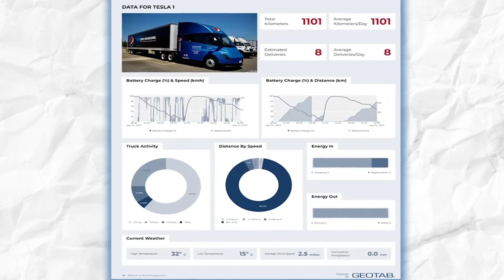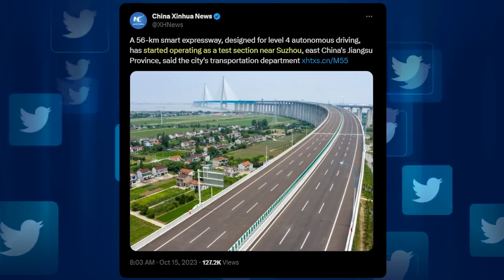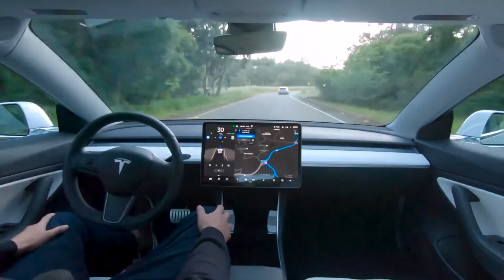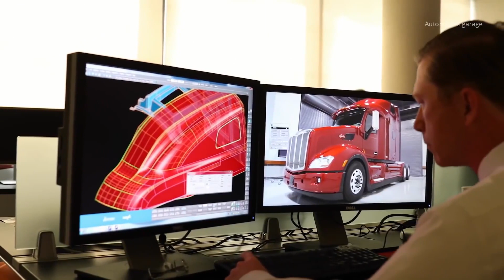Tesla Semi Outperforming Diesel Rivals!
Tesla Semi Outforming Diesel Rivals!

Last video: Tesla Cybertruck Q4 2023 Update: The Cybertruck Revolution!

Witness Tesla's Semi truck revolution! 🚚

In this video, we unveil the extraordinary power of Tesla's Semi as it outperforms diesel rivals. From jaw-dropping specs to sustainability impact, we dissect why this electric giant is changing the trucking game.

Join us to explore:

Tesla Semi's Epic Performance
Eco-Friendly Transport Solutions
Economic Advantages
Real-World Tests
Environmental Benefits
Tesla's Semi isn't just green; it's a financial game-changer and the future of logistics.